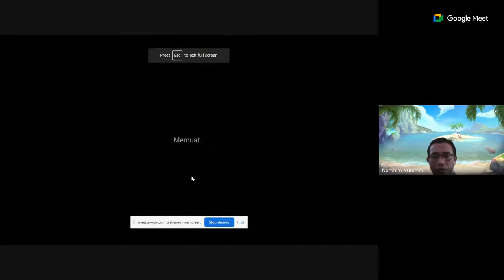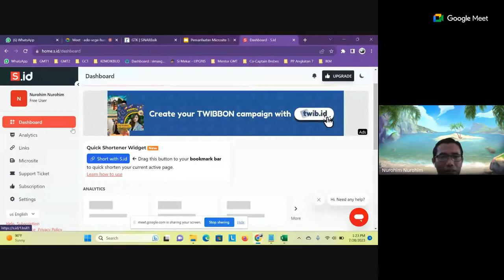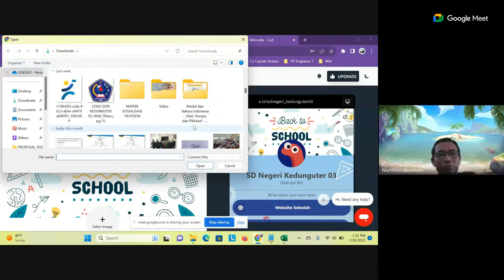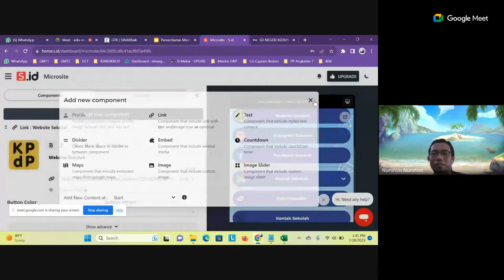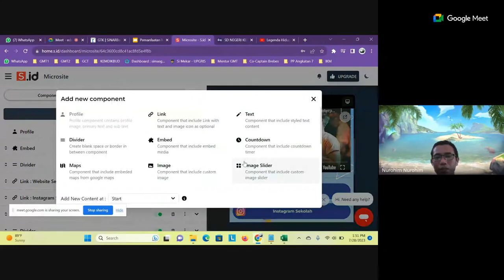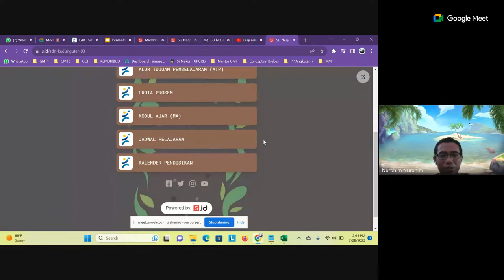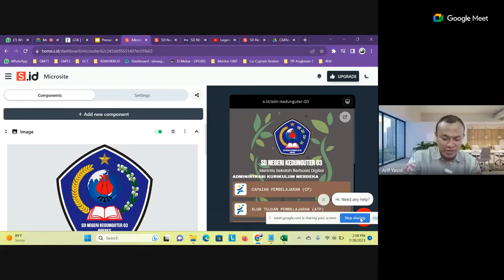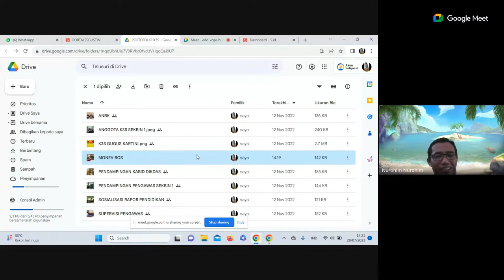Webinar KPDP Seri#4 Pemanfaatan Microsite Terintegrasi Akun Belajar.id Dalam IKM